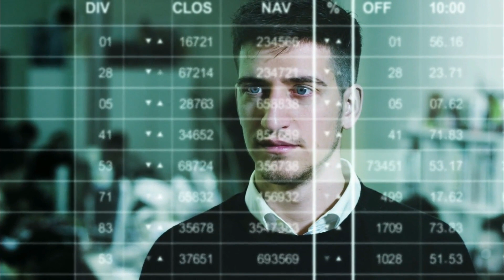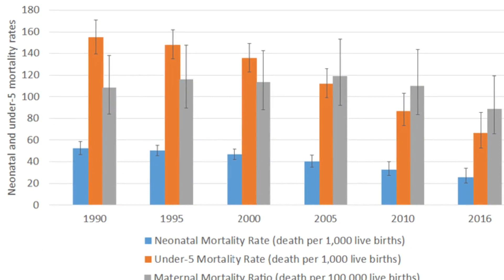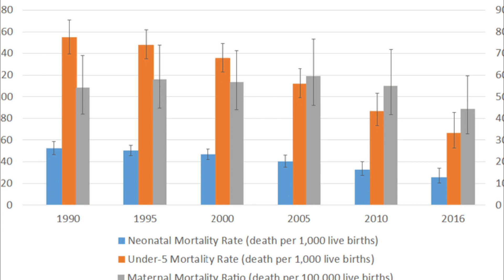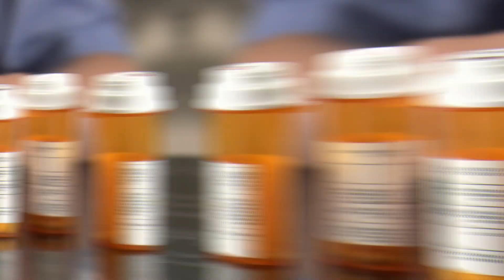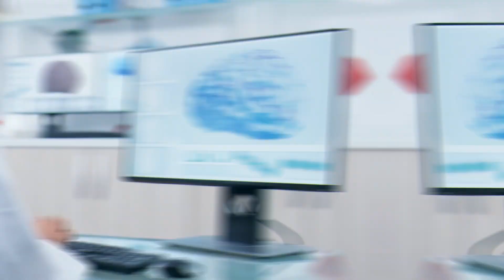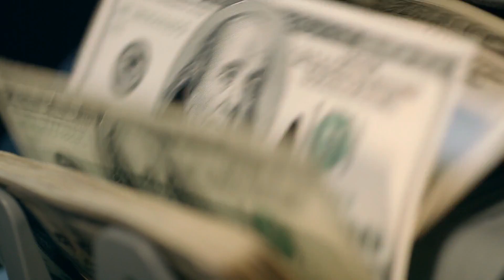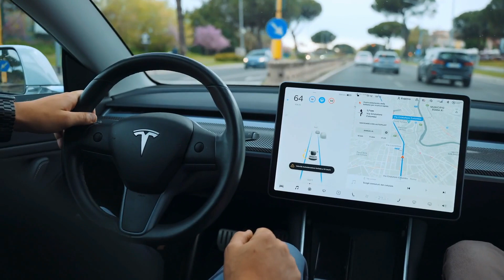What Will The World Look Like in 2050? You'll Be Amazed by the High-Level Technology!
The world in 2050 will be vastly different from how the world is today. High-tech and high-level technology will permeate every aspect of our lives. It'll extend into almost everything we do.

By 2050, our day-to-day experiences will be unrecognizable compared to what it was like 50 years ago.

We'll interact with computers on an almost daily basis, wear devices that provide us information as we need it but also monitor vitals and health, and have instant access to any information we could possibly want - in the blink of an eye.

This video explores the technologies that will fundamentally transform our lives. The following steps in when we work, where we live, how we travel... anything and everything we do.